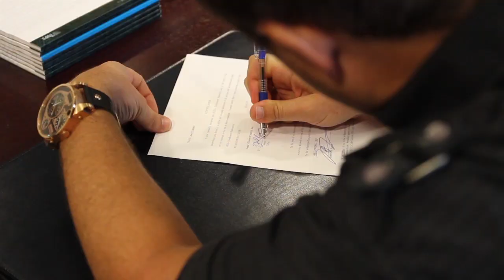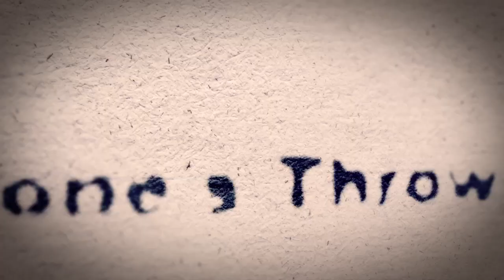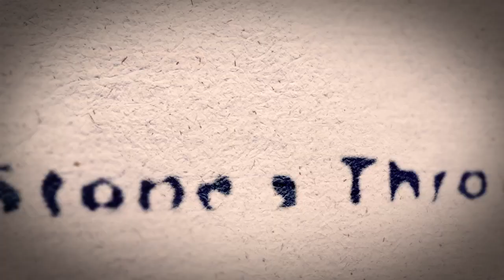Stone's Throw Church: A Church Plant Builds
On November 11, 2013, just a year after voting to purchase land and begin construction of a new building, Stone's Throw Church introduced their building concept to the congregation and community.  This video is a walk through of the building concept and design.  You will hear from some of the people of Stone's Throw, from Pastor Dan Betters, and take a virtual tour through the building.